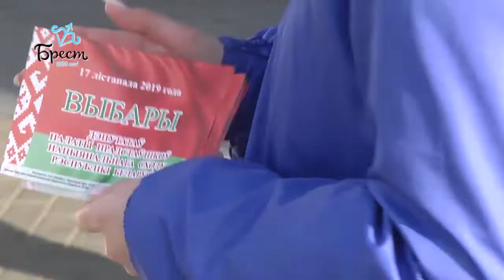2020-01-21 г. Брест. Седьмой Пленум Ленинского РК БРСМ. Новости на Буг-ТВ.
В администрации Ленинского района состоялся седьмой Пленум районного комитета Белорусского Республиканского Союза Молодёжи, на котором были подведены итоги работы за 2019 и определены задачи на год текущий. Говорили, к слову, о многом: об активном участии молодежи в мероприятиях, посвященных тысячелетию, о парламентских выборах, развитии студотрядовского и волонтерского движения. Каким был 2019 года для молодёжи Ленинского района, и над чем предстоит работать в году текущем, расскажет Виктория Нечаева.